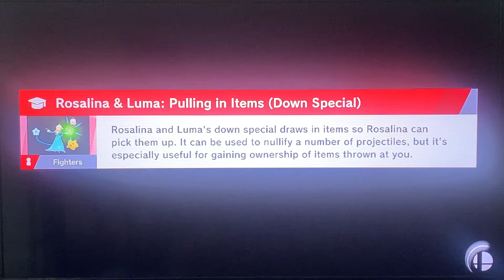Super Smash Bros Ultimate: Rosalina & Palutena vs. Dr. Eggman